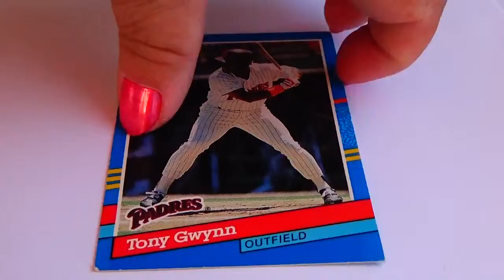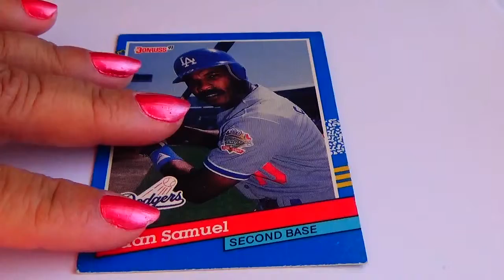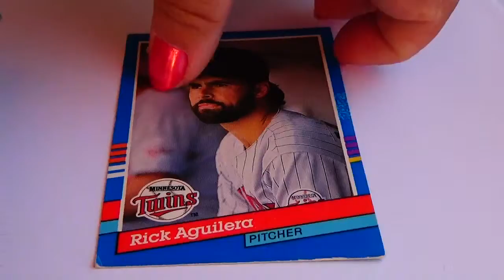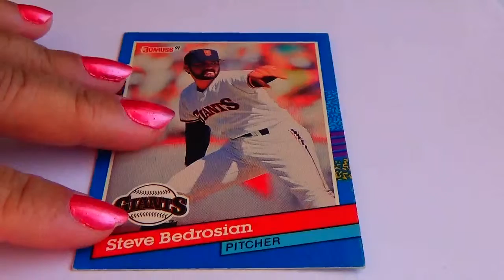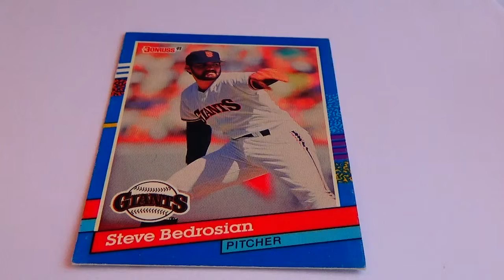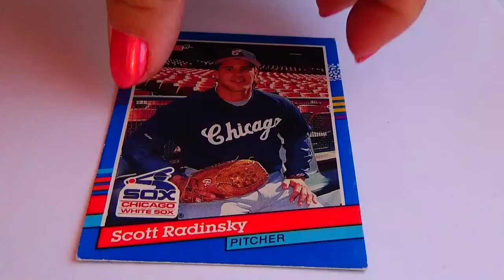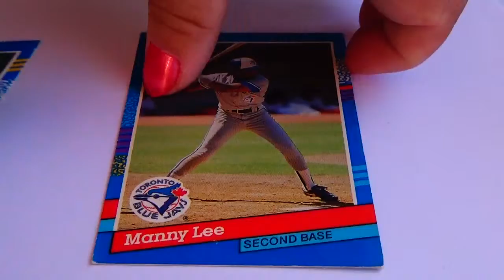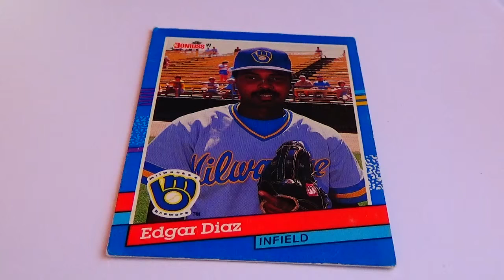Donruss 91 Baseball Cards (Part-4)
Great story on Roberto Alomar 2nd Baseman to share with you all.